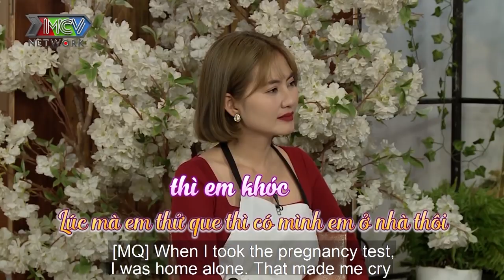Cười sái quai hàm với mẹ bỉm sữa mẫu ảnh ung dung ĐI ĐẺ DIỆN ĐẦM BODY MAKE UP LỒNG LỘN